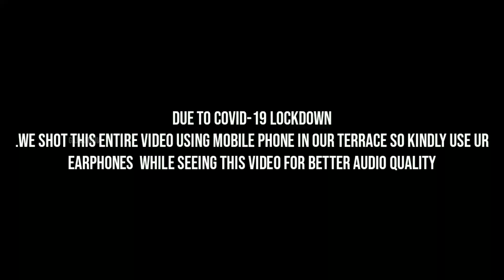90's kids Kite sothanaigal | micset